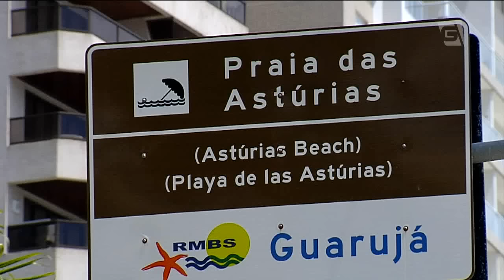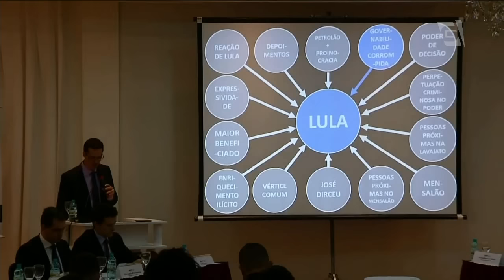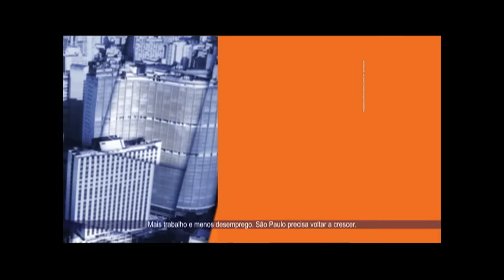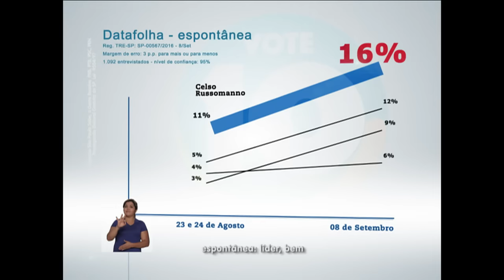Gazeta News - 14/09/2016